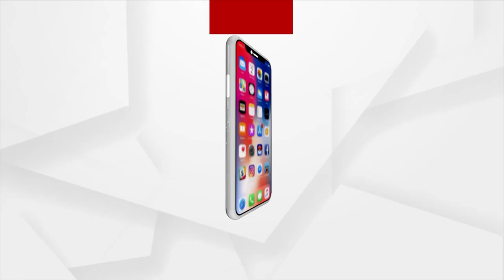ଡିଜିଟାଲ ପେମେଣ୍ଚର ମଜାକ ଉଡ଼ାଇଥିଲେ ଲୋକେ, ଆଜି ବିଶ୍ଵର ନଂ ୧: ପ୍ରଧାନମନ୍ତ୍ରୀ ନରେନ୍ଦ୍ର ମୋଦି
ଡିଜିଟାଲ ପେମେଣ୍ଚର ମଜାକ ଉଡ଼ାଇଥିଲେ ଲୋକେ, ଆଜି ବିଶ୍ଵର ନଂ ୧ ବୋଲି କହିଲେ ପ୍ରଧାନମନ୍ତ୍ରୀ ନରେନ୍ଦ୍ର ମୋଦି ।